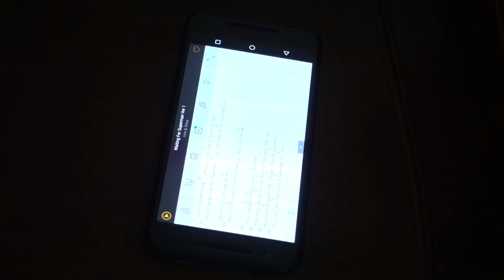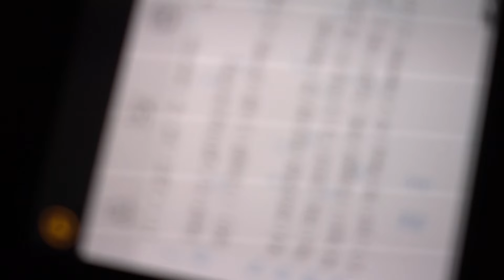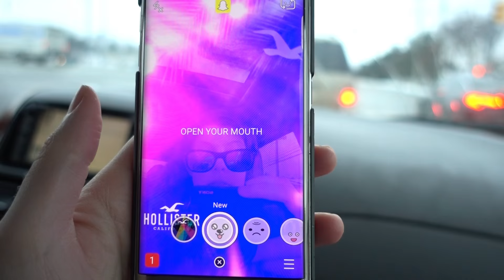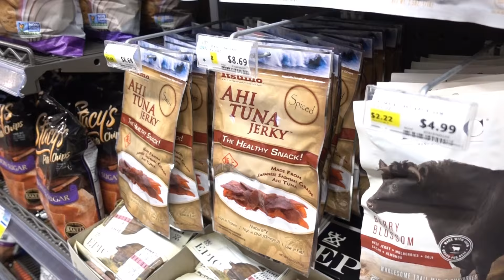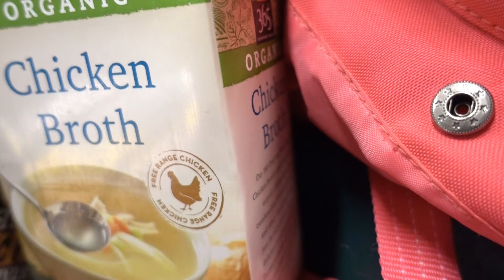ROOMBA REVIEW & CRAZY KIDS IN WHOLE FOODS!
Daily life at our house! Roomba tries to vacuum up a mess Ada and Henry made, and we make a visit to the new Whole Foods store, where my children act as if they've never entered a grocery store before in their entire lives...

Leave a comment letting us know what you'd like to see us do in a future video!